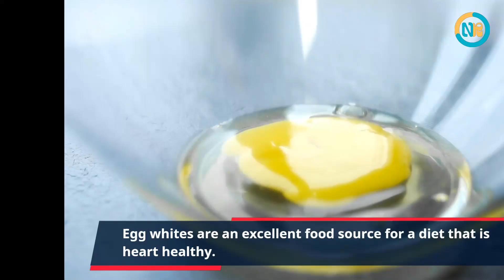Get The Food Facts About Eggs White Benefits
If you want to know more about the benefits of eating egg, this video is just for you. I'm going to show you why egg whites are so amazing and how eating them can help you live longer and healthier.